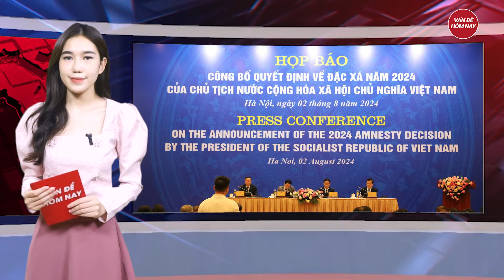Cựu Chủ tịch Hà Nội Chu Ngọc Anh cần đáp ứng đủ những điều kiện nào để được đặc xá?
Tin tức mới nhất | Cựu Chủ tịch Hà Nội Chu Ngọc Anh cần đáp ứng đủ những điều kiện nào để được ân xá?
Sáng 2/8, tại Hà Nội, Văn phòng Chủ tịch nước tổ chức họp báo công bố quyết định về đặc xá năm 2024 của Chủ tịch nước. Trung tướng Lê Quốc Hùng, Thứ trưởng Bộ Công an, cho biết cựu Chủ tịch UBND TP Hà Nội Chu Ngọc Anh được đối xử bình đẳng như tất cả các phạm nhân khác và sẽ được xem xét đặc xá nếu đủ điều kiện.